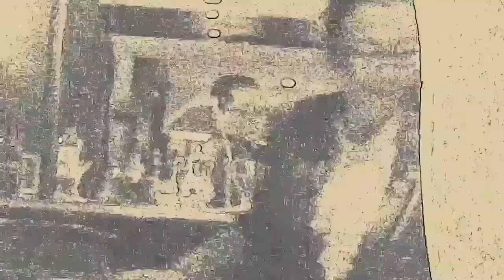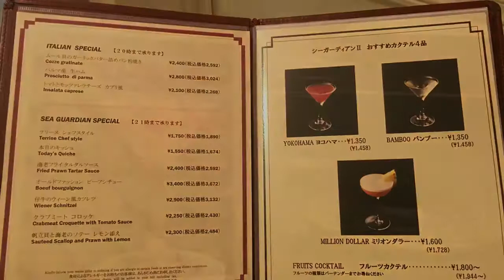横浜山下町 シーガディアンで酔わされて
☆山下町 Hotel New Grand
「Bar シーガーディアンⅡ」

♪マリンルージュで愛されて　大黒埠頭で虹を見て シーガーディアンで酔わされて‥

サザンオールスターズの名曲「LOVE AFFAIR～秘密のデート」に出てくる大人のムード漂うバーです☆

伺った日は満席状態でしたが、どうしても入りたかったので暫く待つことに‥。その間、バーテンダーさんのシェイカーを振る無駄のない姿にずっと見惚れていました(*^.^*)

案内された席は少し奥まった場所にあるテーブル席。かなり照明が暗い為、写真撮影にかなり苦戦しました(~O~;)

頼んだカクテルはオレンジ色が美しい「ヨコハマ」と、夏らしく爽やかな「モヒート」です。ヨコハマは他のバーなどでもよく飲みますが、ダントツでこちらのバーのものが美味しいです！私のイチオシです。

新館が建てられたのを機に名前がシーガーディアンⅡに変わっていますが、伝説のバーテンダーさんのお弟子さんがシェーカーを振っているなど、昔ながらの素晴らしい歴史を繋いでいる素敵なバーだと感じました。